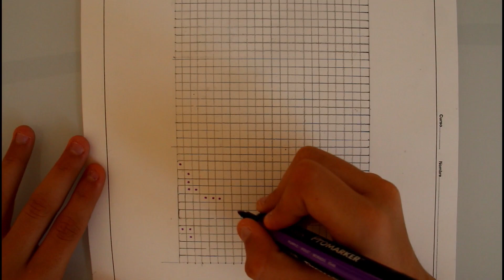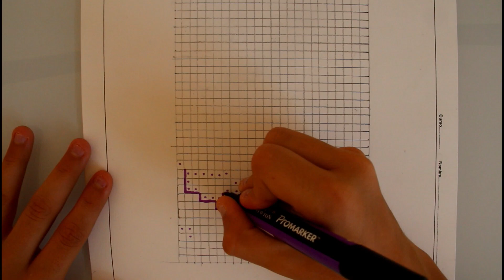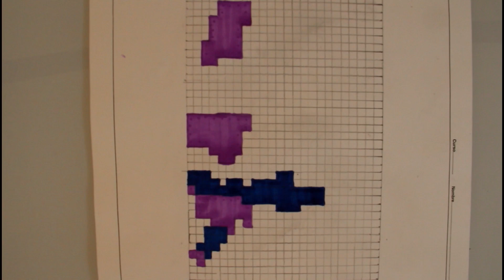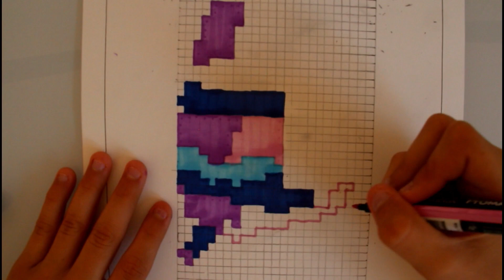Comment dessiner un lama de fortnite (Pixel Art)